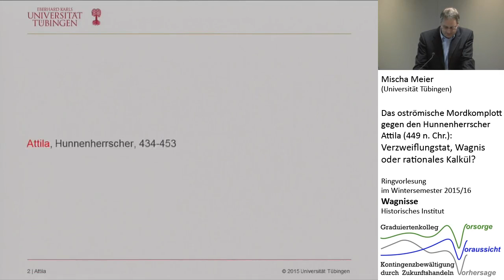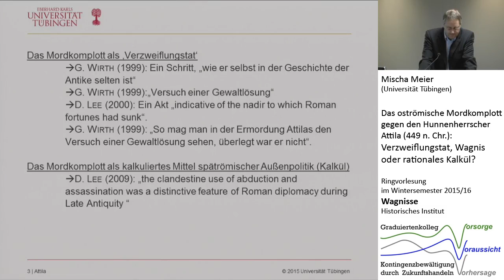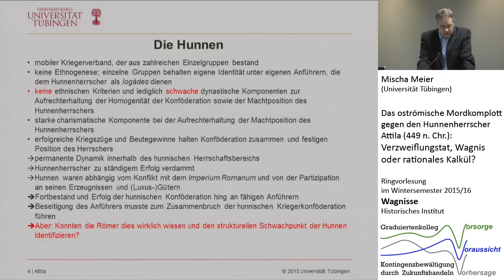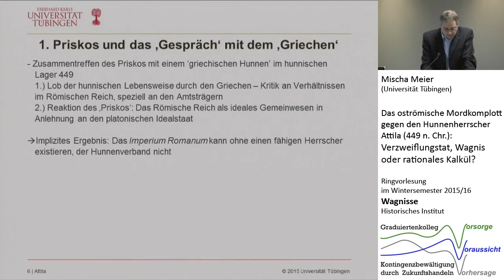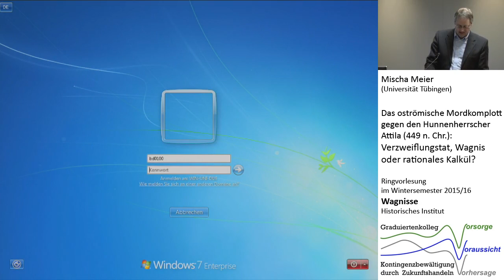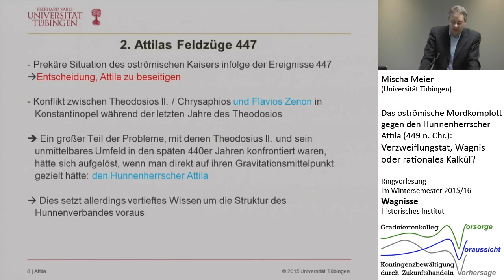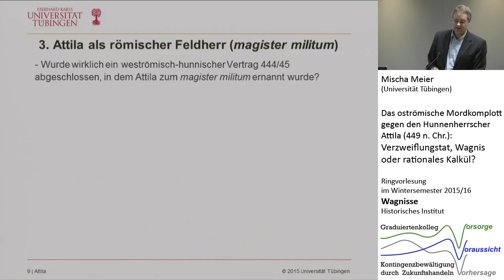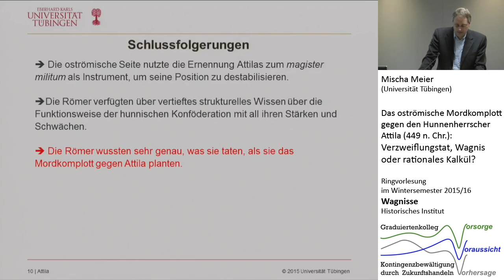Das oströmische Mordkomplott gegen den Hunnenherrscher Attila / Mischa Meier (Universität Tübingen)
"Wagnisse": Ringvorlesung des Historischen Instituts im Wintersemester 2015/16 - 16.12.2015